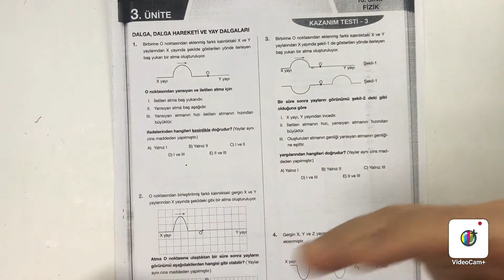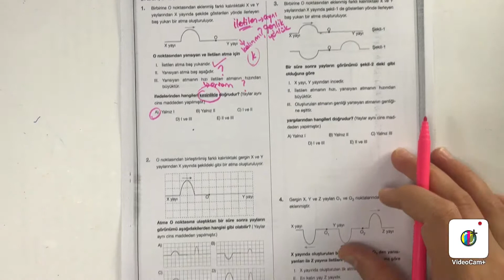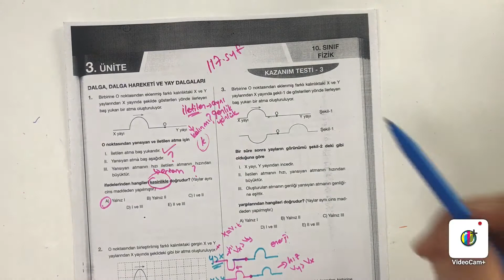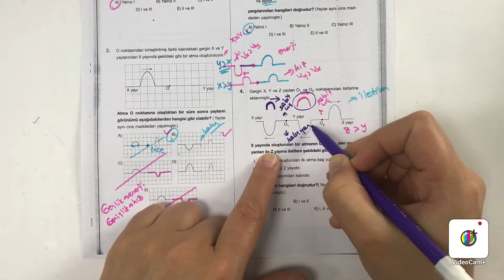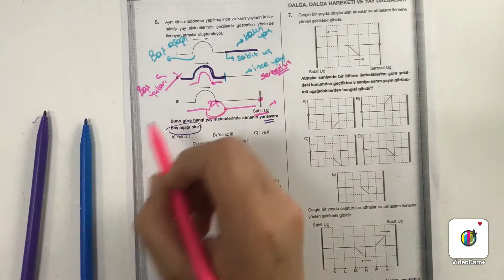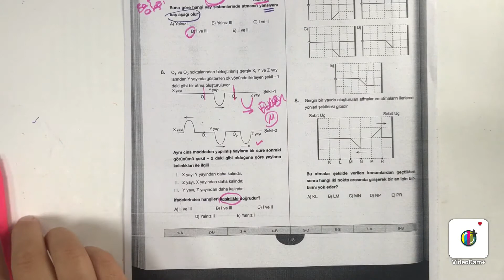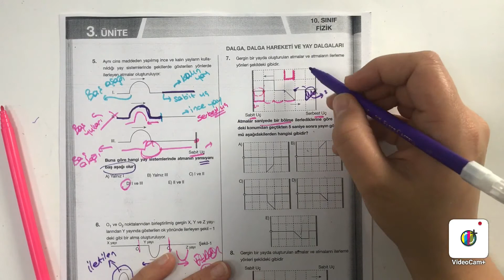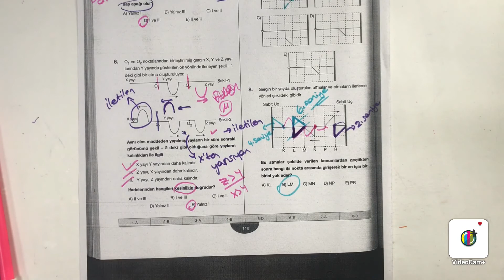10. SINIF FİZİK, YAY DALGALARI 3, 28 MAYIS 2020 PERŞEMBE